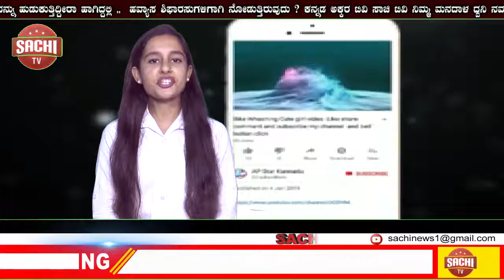ಪ್ರಾಮಾಣಿಕವಾಗಿ ದುಡಿದರೆ ಜಯ ಕಟ್ಟಿಟ್ಟ ಬುತ್ತಿ!ರಾಜ್ಯಸಭಾ ಸದಸ್ಯ ಈರಣ್ಣ ಕಡಾಡಿ ಅಭಿಮತ! | sachi tv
ಪ್ರಾಮಾಣಿಕವಾಗಿ ದುಡಿದರೆ
ಜಯ ಕಟ್ಟಿಟ್ಟ ಬುತ್ತಿ:ರಾಜ್ಯಸಭಾ ಸದಸ್ಯ ಈರಣ್ಣ ಕಡಾಡಿ ಅಭಿಮತ

 ಸುದ್ಧಿ :
ಪ್ರಾಮಾಣಿಕ, ನಿಸ್ವಾರ್ಥ ಮನೋಭಾವದಿಂದ ಜನಪರವಾದ ಕೆಲಸ ಕಾರ್ಯ ಮಾಡಿದವರರನ್ನು ಸಮಾಜ, ವ್ಯಕ್ತಿ ಗುರುತಿಸಿ ಗೌರವಿಸುತ್ತದೆ ಎಂದು ರಾಜ್ಯಸಭಾ ಸದಸ್ಯ ಈರಣ್ಣ ಕಡಾಡಿ ಅವರು ಇಂದು ಹೇಳಿದರು.
      ರಾಜ್ಯಸಭಾ ಸದಸ್ಯರಾಗಿ ಆಯ್ಕೆಯಾದ ಪ್ರಯುಕ್ತ ಚಮಕೇರಿಯ ಅಪ್ಪ ಪೌಂಡೇಶನ್ ವತಿಯಿಂದ ಕಲ್ಲೋಳಿಯ ತಮ್ಮ ಕಚೇರಿಯಲ್ಲಿ ಸನ್ಮಾನವನ್ನು ಸ್ವೀಕರಿಸಿ ಮಾತನಾಡಿದರು.
       ನನಗೆ ಪ್ರೀತಿಯಿಂದ ಬರಮಾಡಿಕೊಂಡ ಕಲ್ಲೋಳಿಯ ಜನರನ್ನು ನಾನು ಯಾವತ್ತು ಮರೆಯಲಾರೆ. ಪ್ರಾಮಾಣಿಕವಾಗಿ ಜನರೊಡನೆ ಬೆರೆತು ಪ್ರತಿಕೆಲಸವನ್ನು ನಿಷ್ಠೆಯಿಂದ ಮಾಡಿಕೊಂಡು ಹೊಗೋಣವೆಂದ ಅವರು ಚಮಕೇರಿಯ ಅಪ್ಪ ಪೌಂಡೇಶನ್ ಹಮ್ಮಿಕೊಂಡು ಬರುತ್ತಿರುವ ಸಾಮಾಜಿಕ, ಸಾಂಸ್ಕ್ರತಿಕ ಕಾರ್ಯಕ್ರಮಗಳು ಜನರ ಮನಸ್ಸನ್ನು ಗೆದ್ದಿವೆ ಎಂದರು.
       ಪೌಂಡೇಶನ್ ಅದ್ಯಕ್ಷ ಮಹಾದೇವ ಬಿರಾದಾರ ಮಾತನಾಡಿದರು. ಈ ಸಂದರ್ಭದಲ್ಲಿ ಬಿಜೆಪಿ ಜಿಲ್ಲಾ ಮಹಿಳಾ ಘಟಕದ ಉಪಾದ್ಯಕ್ಷ ಶ್ರೀಮತಿ ಮಂಜುಳಾ ಹಿರೇಮಠ, ಪ್ರಖ್ಯಾತ ಚಿತ್ರಕಲಾವಿದ ಮುತ್ತುರಾಜ, ಭಾಗ್ಯವತಿ ಬಿರಾದಾರ ಸೇರಿದಂತೆ ಇತರರು ಇದ್ದರು.